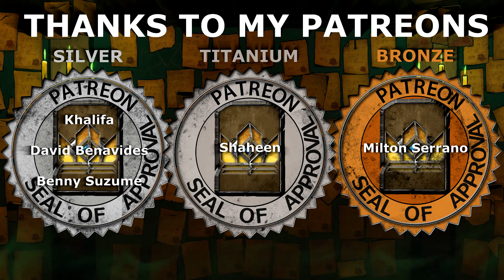Gwent: Syndicate Crime Coin deck - Dijkstra Gameplay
This is gameplay of Gwent: The Witcher Card Game Homecoming in which I play my version of Syndicate Crime Coin deck with Dijkstra.